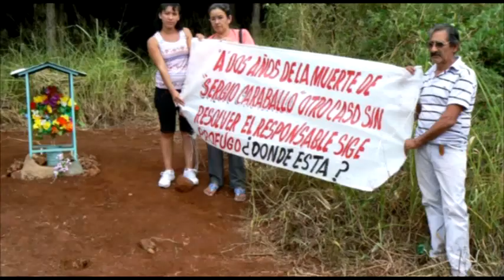NORTE MISIONERO-03-12-18-FAMILIARES DE SERGIO CARABALLO NO PIERDEN LAS ESPERANZAS